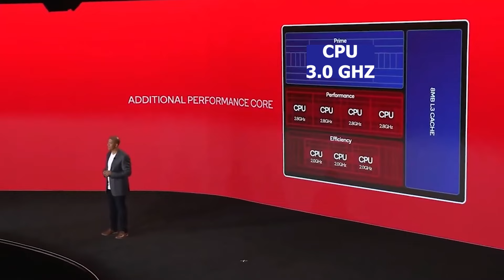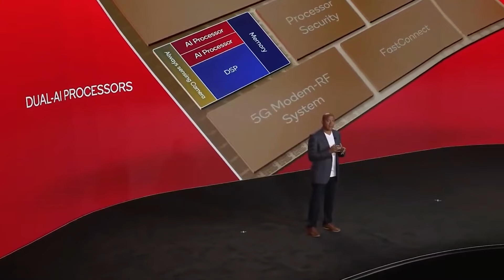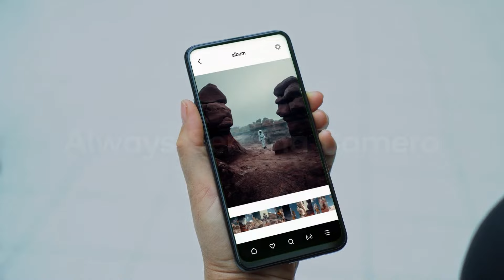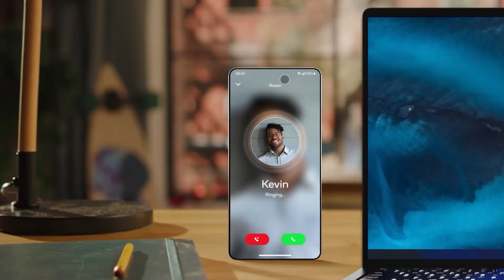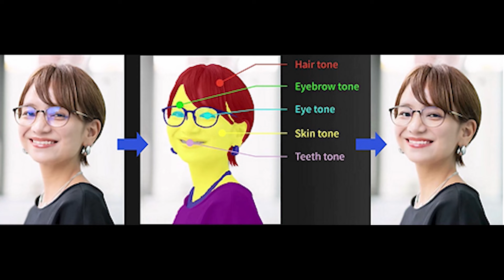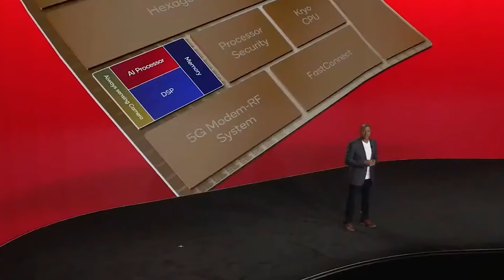Snapdragon 8S Gen 3 | Everything You Need to Know!! | in Telugu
SNAPDRAGON 8S GEN 3 | in Telugu

BEST MOBILES TO BUY IN march 2024 ::

IQOO Z9 5G
Lava Blaze Curve 5G
iQOO Neo9 Pro
OnePlus Nord CE 3 5G
HONOR X9b 5G
OnePlus 12
OnePlus 12R
redmi 13c 5g
oneplus 12r
iQOO 12 5G
Redmi Note 13 5G
IQOO Z7 PRO
LAVA AGNI 2
TECNO POVA 5 PRO
REALME GT NEO 3
ONEPLUS NORD 3
SAMSUNG M34 5G
IQOO NEO 7 PRO 5G
realme narzo 60 5G
realme narzo 60 Pro
Tecno Camon 20 Pro 5G
IQOO Z7 5G
iQOO Neo 7 5G
Redmi Note 12 5G
realme narzo N55
ONEPLUS NORD CE 3 LITE
TECNO POVA 4
IQOO Z6 LITE 5G
SAMSUNG S20 FE
samsung m52 5g
Samsung Galaxy M53 5G
IQOO Z6 44W
Tecno Phantom X
Xiaomi 11 lite ne 5g
OPPO F21 PRO
realme narzo 50A
REALME 9 SE 5G
realme narzo 50A Prime
Realme Narzo 50
Samsung M33 5G